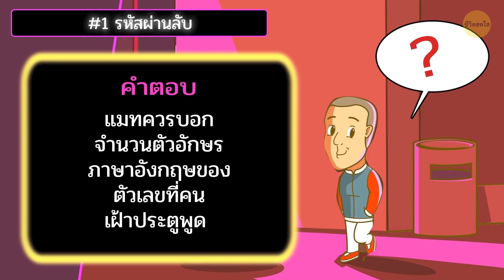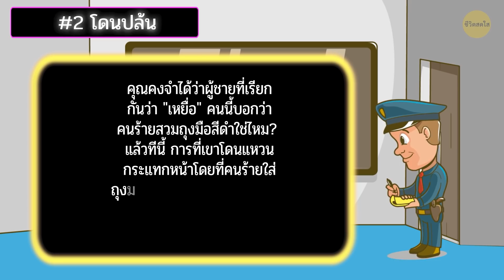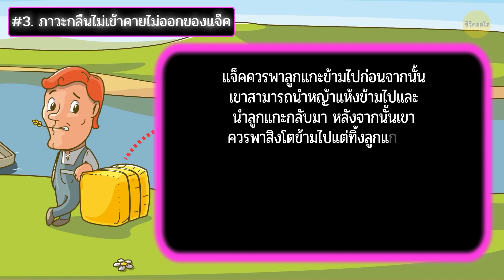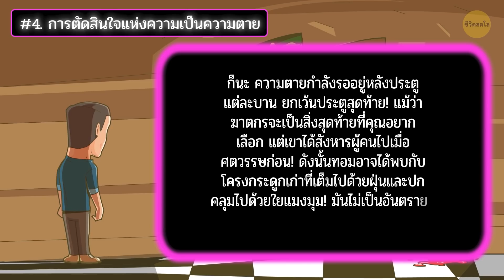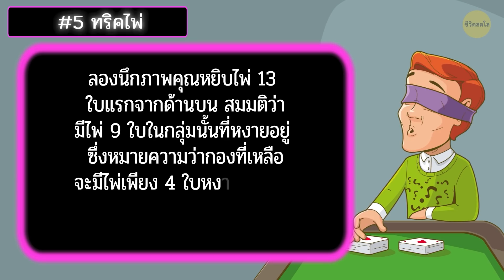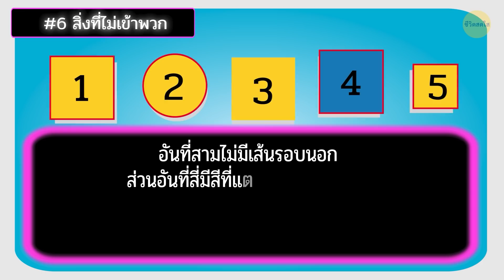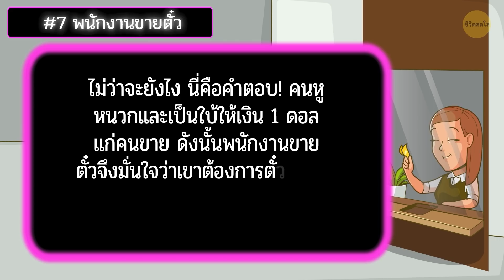มาดูกันว่าคุณจะสามารถไขปริศนาลับสมองทั้ง 7 ข้อนี้ได้หรือเปล่า